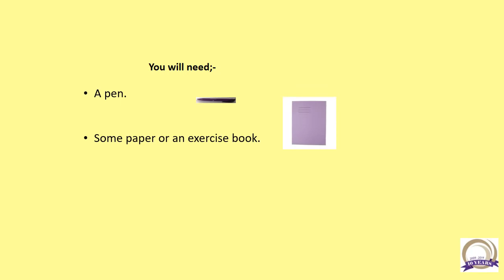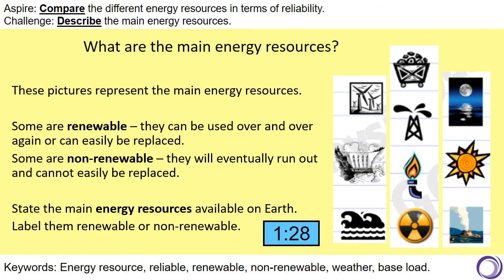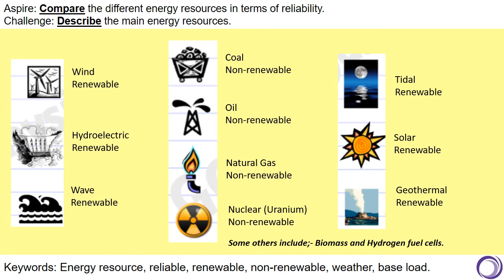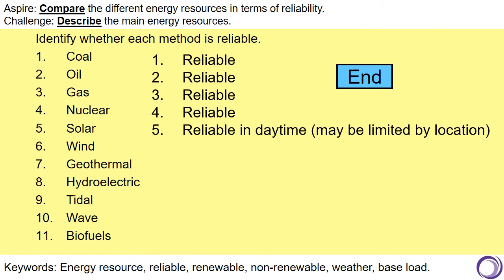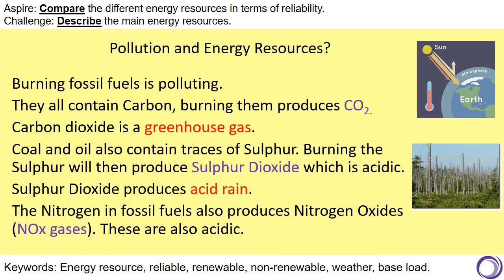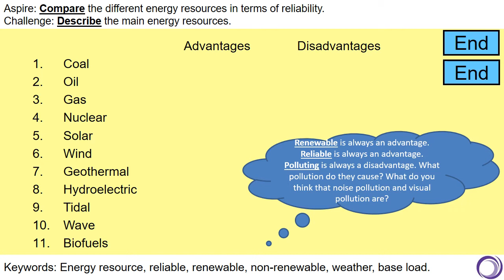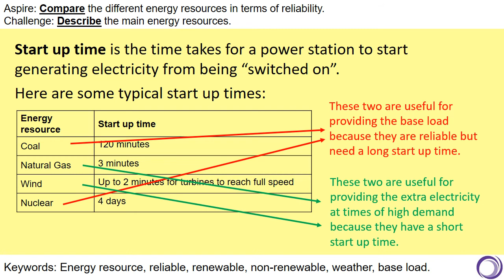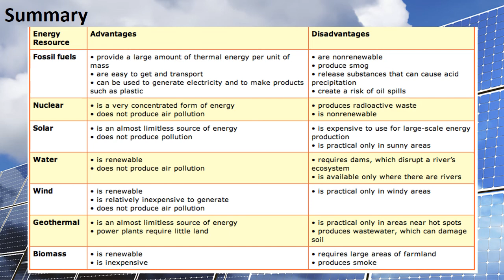Energy Resources Part 1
Lesson 5 in the GCSE Energy topic